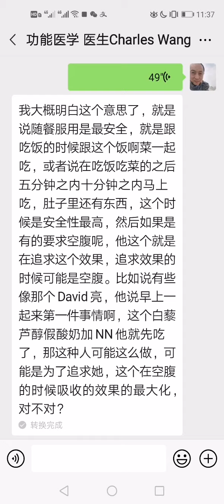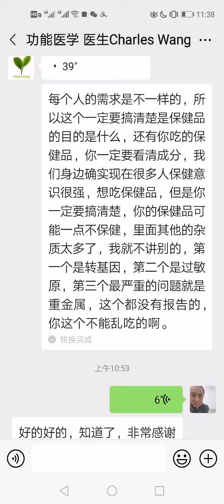空腹、饭前、饭后？吃补充剂的时间点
汪先生支付宝帐号：
    汪炳吉

对较多的问题(占用汪先生较多时间)者, 请给适当的红包打赏支持. 请加：微信公众号【汪先生抗衰老】，有视频分类目录。
请加：微信公众号【汪先生抗衰老】，有视频分类目录。